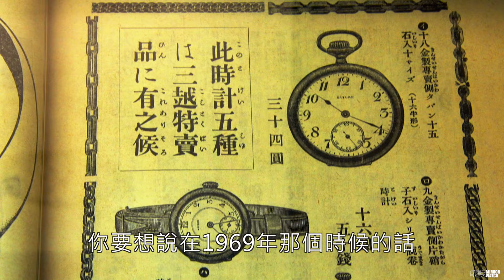石英錶低一階？來看頂級石英錶的奧妙之處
不曉得各位朋友手上戴的，是石英錶還是機械錶呢？簡單來說石英錶就是裝電池，機械錶則是透過純粹的機械結構來推動手錶運作，但以往很多人會覺得說，石英錶是很便宜的東西，真的是這樣嗎？這次我們介紹了幾款很貴的石英錶，要來帶大家看看這些頂級石英錶厲害在哪裡。